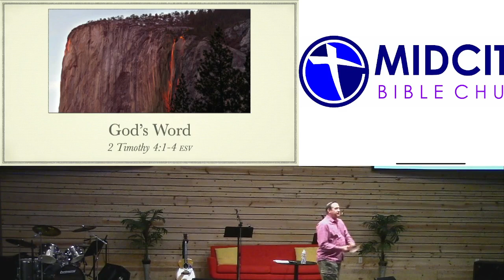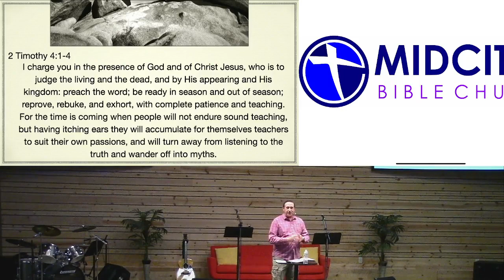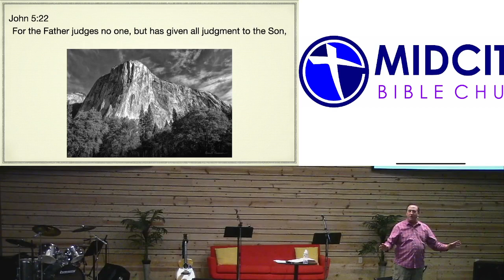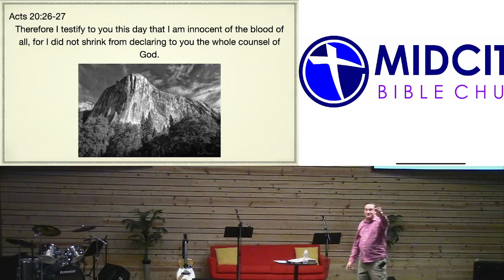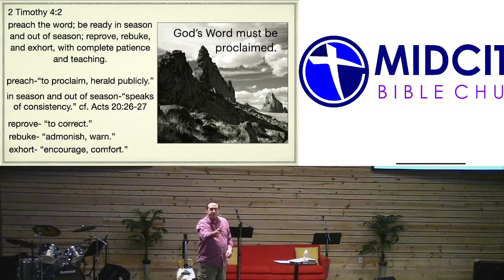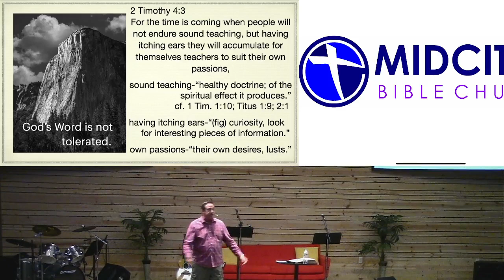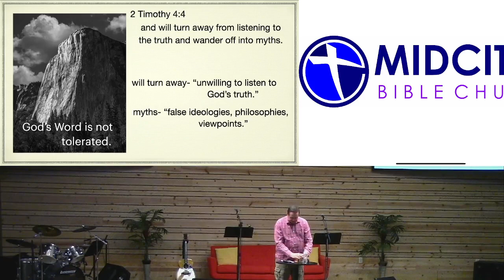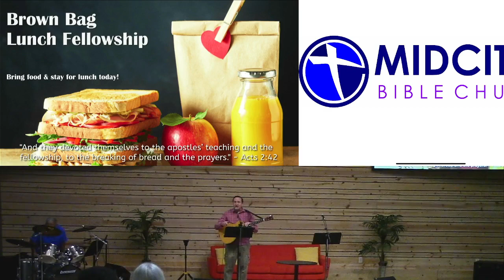MCBC Worship 3/17/24, "God's Word" 2 Timothy 4:1-4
Mid-Cities Bible Church Sunday Worship 3/17/24